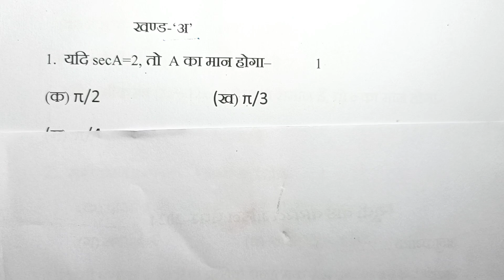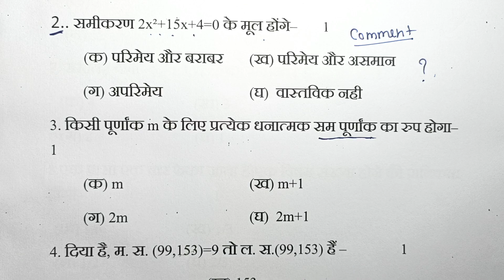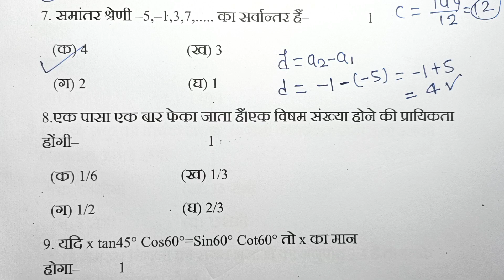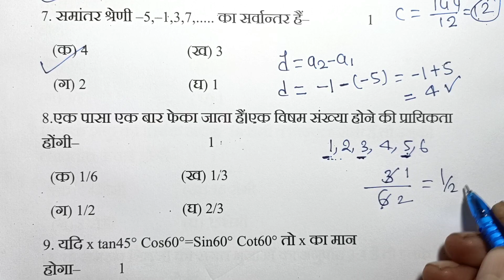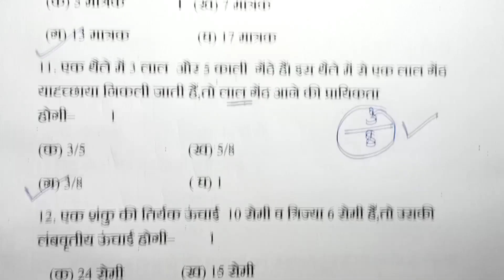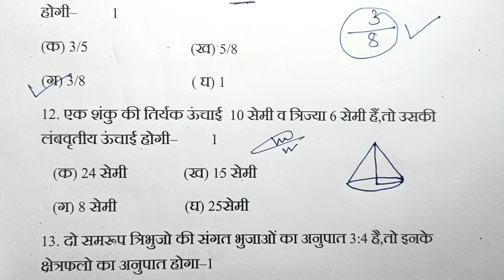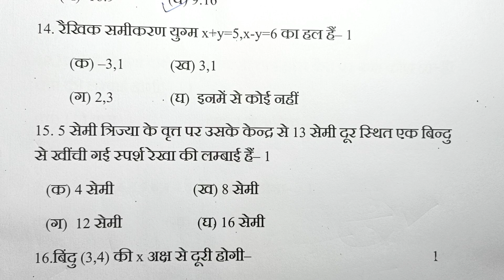🔥 मिल गया गणित का असली पेपर 2024/class 10 maths ka paper/up board exam 2024/10th ganit paper 2024 🔥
Hello students-

Is video men maine class 10th maths ka viral paper ko solve karaya hain.aisa hi paper 2024 board exam me aayega.

मिल गया गणित का असली पेपर 2024

class 10 maths ka paper

10th ganit paper 2024

Maths ka paper 2024

maths ka model paper up board class 10th

Kaisa ayega ganit ka paper 2024

10th maths model paper 2024

गणित मॉडल पेपर 2024 कक्षा 10

Maths viral paper class 10th 2024 board

Upmsp class 10th maths model paper

ganit ka model paper 2024

क्लास 10 गणित

2024 board exam

Class–10th